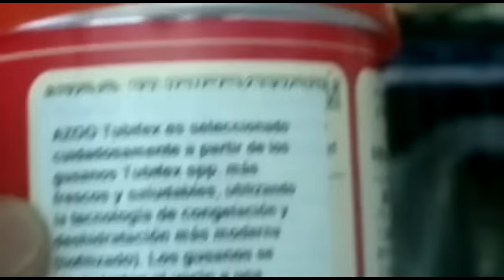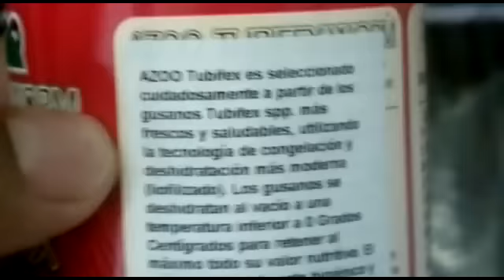Alimento Liofilizado para Guppy (proteínas) En Acuarios.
El guppy necesita de proteína para poder crecer sano.